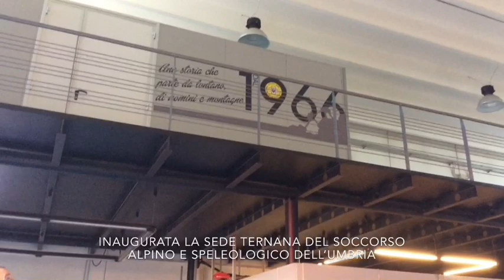Terni: inaugurata la sede provinciale del Soccorso Alpino e Speleologico dell’Umbria